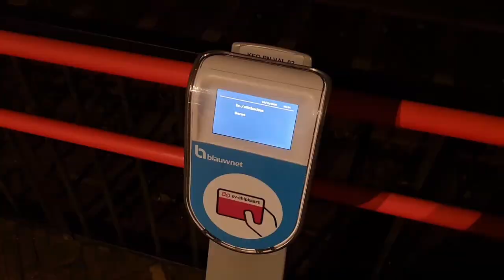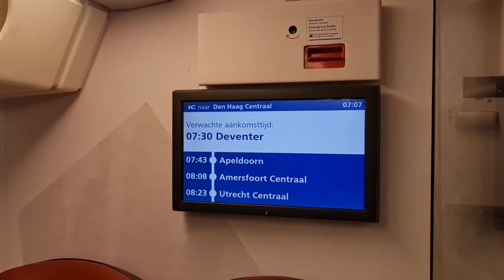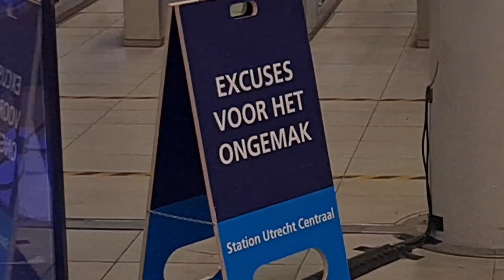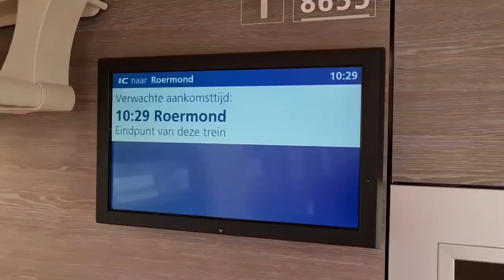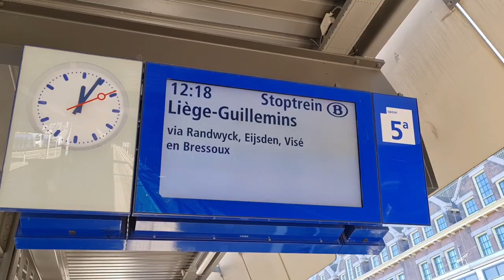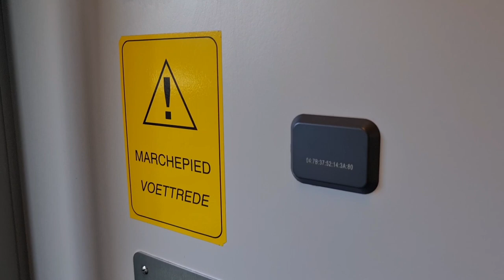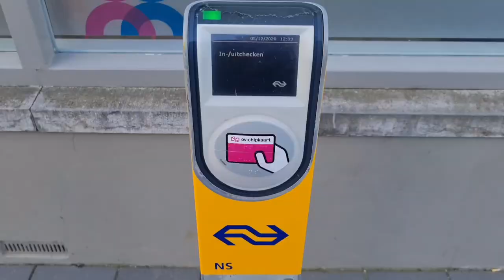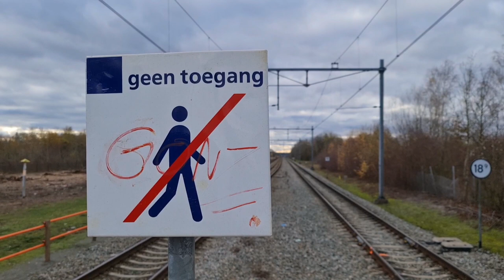EIJSDEN is het MINST GEBRUIKTE en ZUIDELIJKSTE NS station | VLOG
Eijsden. 160 reizigers per dag, en het meest Zuidelijke station van ons land. Er staan NS-Chipkaartpaaltjes maar er komen alleen Belgische treinen. I N T E N S.

Muziek: Neovaii - Your Eyes